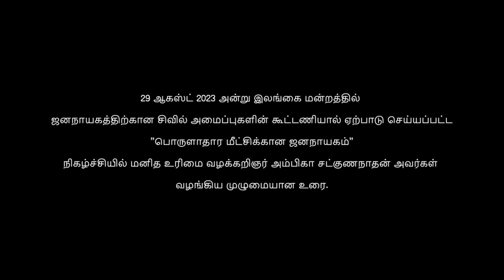சமூக சமத்துவமின்மை பொருளாதார வளர்ச்சியை எவ்வாறு பாதிக்கிறது? - அம்பிகா சற்குணநாதன்.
சமூக சமத்துவமின்மை பொருளாதார வளர்ச்சியை எவ்வாறு பாதிக்கிறது?

அம்பிகா சற்குணநாதன்.